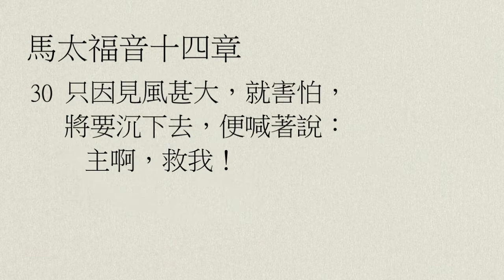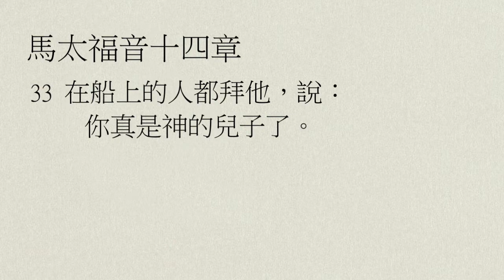【中壢教會】每日靈修 - 吳富仁牧師 - 3/23 - 馬太福音14章1～36節